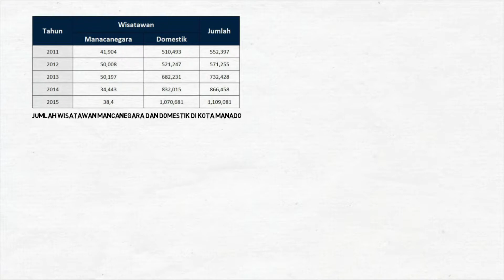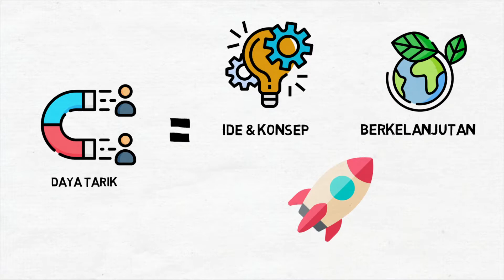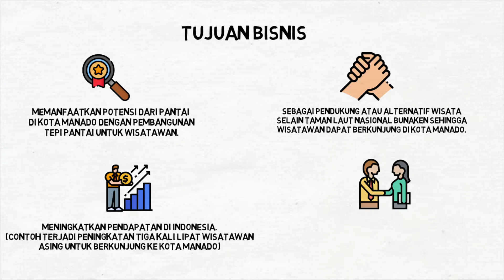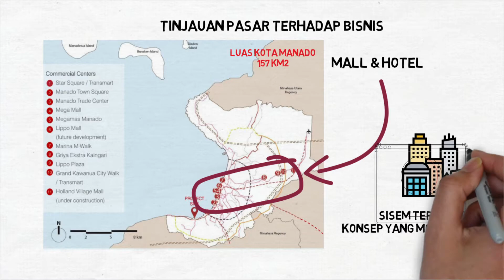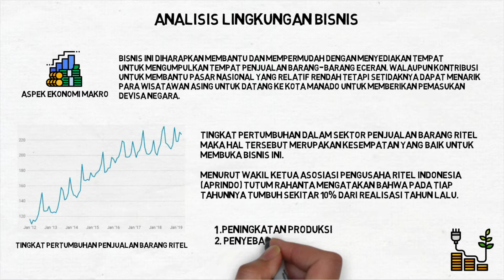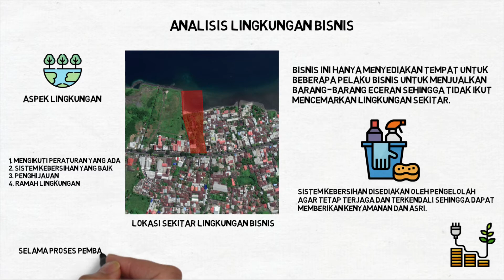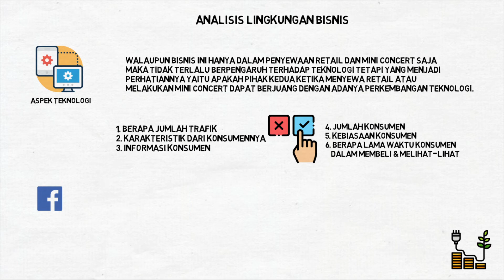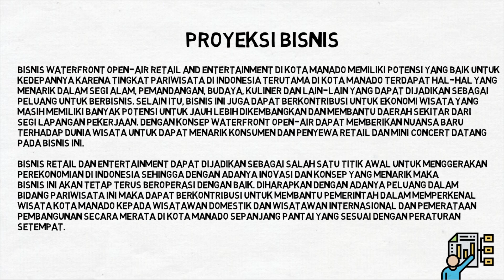General Business Enivironment - Waterfront Open-Air Retail & Entertainment di Manado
Gadjah Mada University | Master in Management Faculty of Economics and Business

Fernando Kesuma - 19/452686/PEK/25638